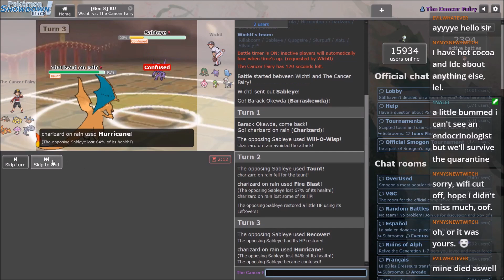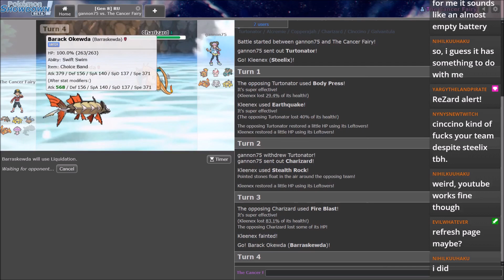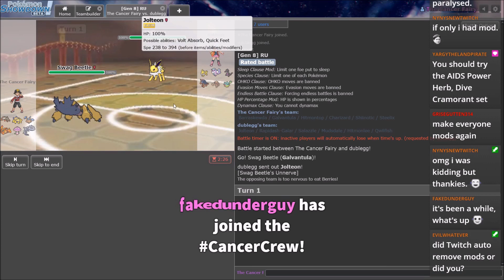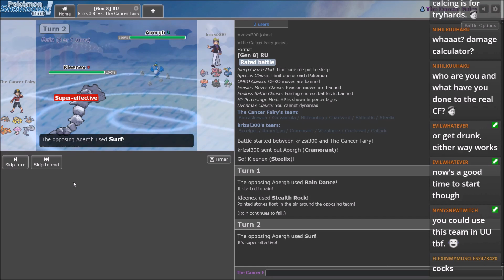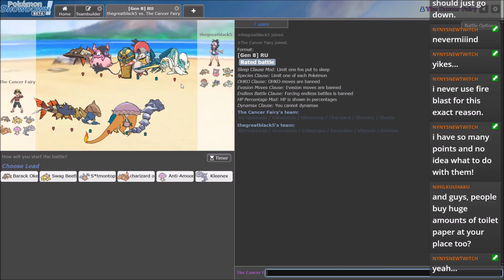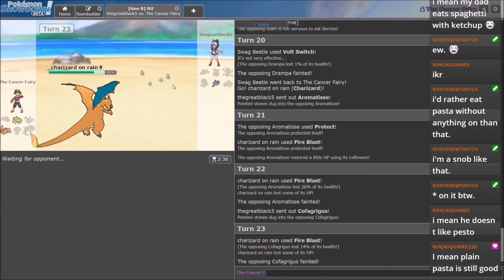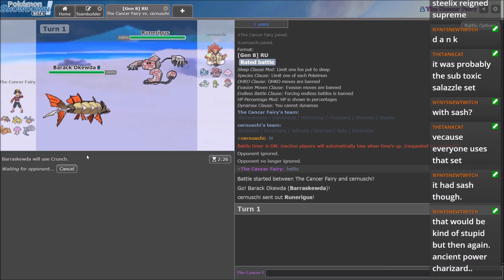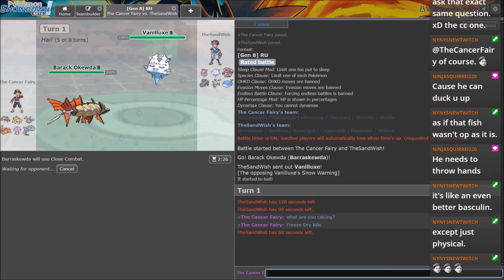Pokémon Sword & Shield RU Stream Highlights: Still here, still Charitarded!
Well, well, well, it's been a while! I thought I'd try streaming again, and since I'm streaming again, might as well upload some juicy highlights to YouTube! I don't know anything about Gen 8, so this is me exploring RU with this broken mon called Barraskewda, as well as a rain-based Charizard. Enjoy!